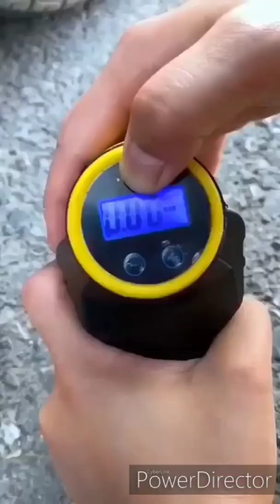GoDryft GoMechanic Gusto T3 Fast Inflation Digital Car Tyre Inflators#shorts#shortvideo#gade gets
GoDryft GoMechanic Gusto T3 Fast Inflation Digital Car Tyre Inflators with 1 Year Warranty and Auto Cut Off Portable Air Compressor with LED Light for All Cars and Bikes

Product details

Brand

GoMechanic

Model

CZK-3635

50 x 37 x 23 Centimeters

Item Weight

1.3 Kilograms

Hose Length

3.5 Metres

Innovative and Compact Design- This tyre inflator sports a stylish look with a comfortable-to-hold handle. It is also compact and easily fits into the smallest of spaces.

Fast Inflating Speed- Quick air filling in tyres. It inflates tyres in just under 3-5 minutes!

Automatic Shut Off- Shuts off automatically once the tyre is inflated.

Built-in LED Light- Can be used in the dark. Easily inspect debris-filled tyres or inflate burst tyres in ill-lit areas using its built-in LED light.

Multiple Nozzles- Includes 3 nozzles for filling the air in several other products such as balloons and swimming tubes.